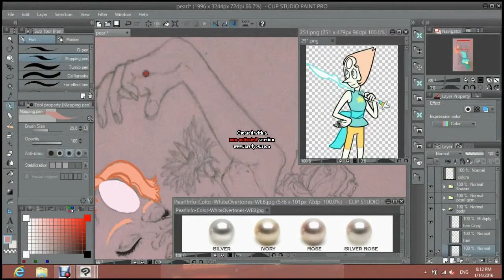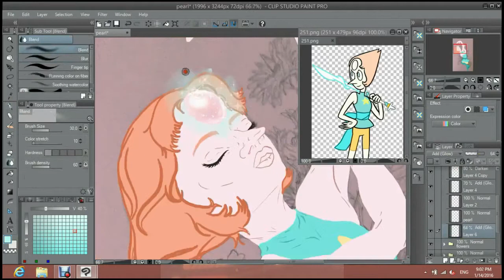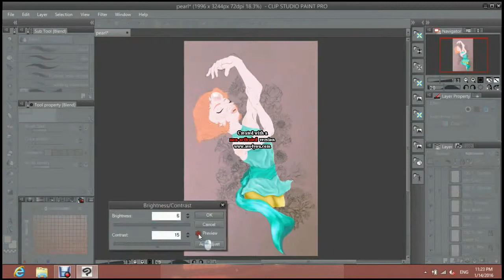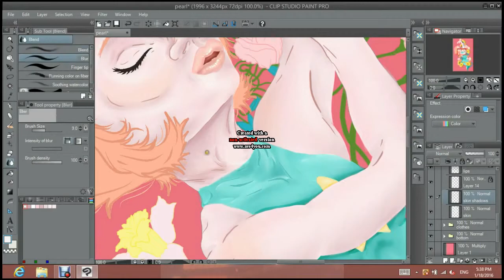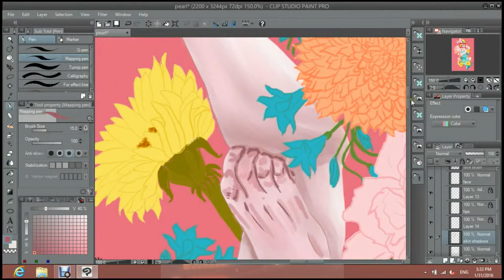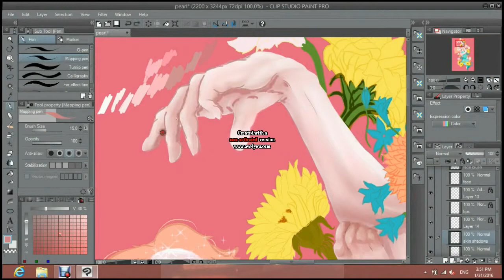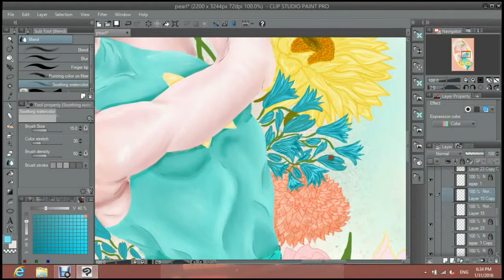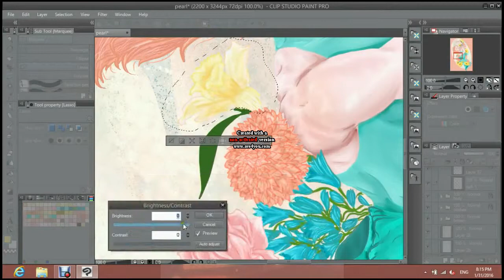Pearl Illustration Timelaspe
This is Pearl from the Cartoon Network show Steven Universe!

This is a piece apart of my Steven Universe Floral Series.

A personal series I am doing by designing the most of the characters from Steven Universe in my art style with symbolic meanings from flowers, hand mudras, and anything else I decide to include like little animals.

Program used: Clip Paint Studio Pro
10+ hours spend, condensed to 9 minutes.

//SOCIAL MEDIA//

//MUSIC//

Glass Hero by Bird Creek

Zen Valley by Josh Kirsch/Media Right Productions

**I DON'T ANY RIGHTS TO THESE SONGS**